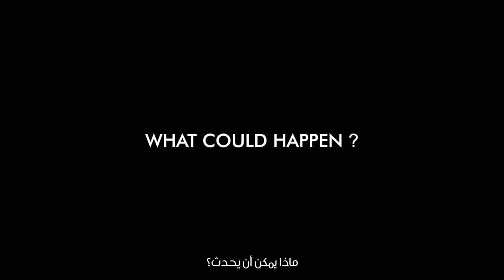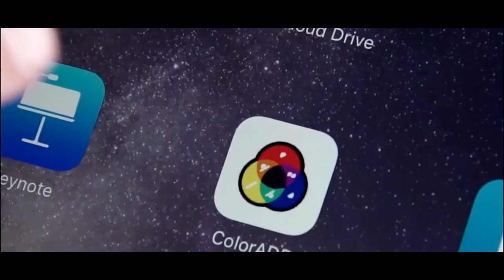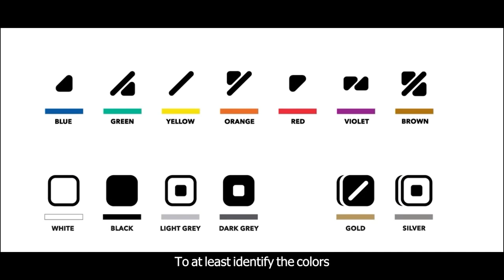ColorADD | GLC Paints - ColorADD APP in Arabic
GLC Paints is a leading paint solutions company in the Egyptian, Middle East and African markets. Considering the pertinence of implementing ColorADD in its products, and observing its mission and vision with regard to Social Responsibility, GLC Paints establishes a partnership with ColorADD, sponsoring the implementation of the ColorADD Mobile Application in Arabic.

For GLC Paints, countries where Arabic is the official language represent a very important market, we are talking about 26 different nationalities with a population that exceeds 274 million people.

In this context, the initiative to officially launch the ColorADD Mobile Application in Arabic is part of the program for the First Edition of Cairo Design Week, which takes place between November 19th and 25th. This event is the biggest ever held in Egypt as a Design and Arts festival. At the invitation of GLC Paints, the ColorADD project is one of the highlights in the gardens of Heliopolis, one of the most renowned areas of the city of Cairo, a space that hosts the featured artistic installations.

Furthermore, the program involving the launch of the Portuguese APP will also include a reception for the creator of the ColorADD solution, Miguel Neiva, by the Portuguese Ambassador in Cairo, Manuela Franco, who will also receive Mohamad Baitie, Director of Business Development, Marketing and Communication from the Egyptian company GLC Paints.

On the 23rd of November, the highlight goes to the presence of the President of the Portuguese Republic, Marcelo Rebelo de Sousa, who receives the Portuguese Designer, creator of the Color Identification Code for the Colorblind ColorADD, at the Portuguese Embassy in Cairo at 7.30 pm, local time.

A final note for the ColorADD App, which allows you to identify the colors of objects in real time, through the camera of a mobile device, having proved, since its creation, to be a very useful tool for the process of purchasing independence in the lives of colorblind people.

The ColorADD APP is a development supported by the AGEAS FOUNDATION, it is free and available for iOS and Android, in Portuguese, English and now also in Arabic.